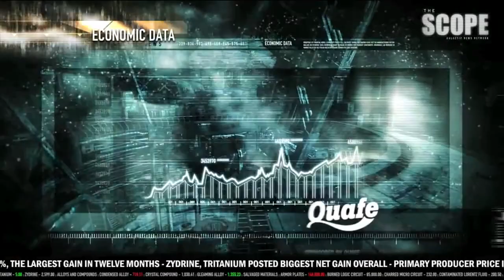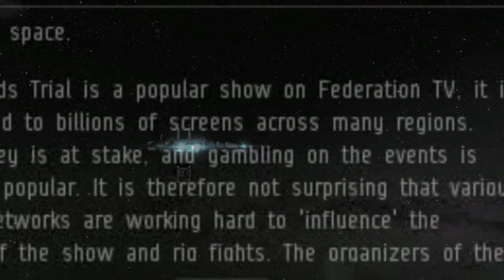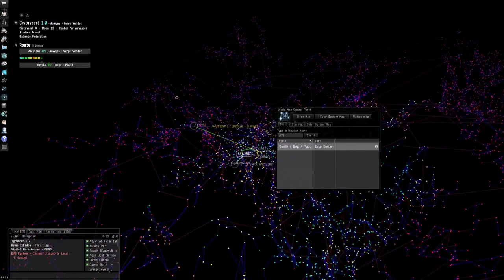EVE Online: Landmarks Unknown - The Gallente Federation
Dr. Jon F. Rockit showcases the landmarks found within the Gallente Federatin, discussing the involvement and influence on the history of New Eden.

Music